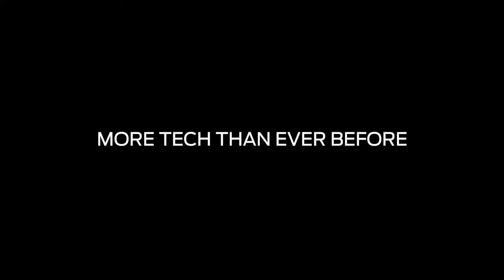2018 NEW Ford Focus Highlights Video Debut